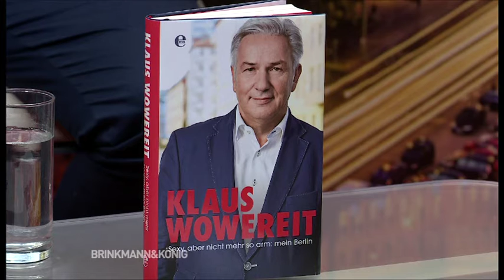Brinkmann und König | Ex RBM Klaus Wowereit geniesst sein Rentner Dasein Teil 1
Ex RBM Klaus Wowereit geniesst sein Rentner Dasein

Von 2001 bis 2014 war Klaus Wowereit Regierender Bürgermeister von Berlin. Seither ist er Rentner. In der Sendung "Brinkmann & König" auf TV Berlin diskutiert der SPD Politiker mit den beiden TV Berlin Moderatoren Ewald König und Peter Peter Brinkmann über sein jetziges Dasein als Rentner, über sein neues Buch und über den gegenwärtigen Zustand seiner Partei, der SPD.